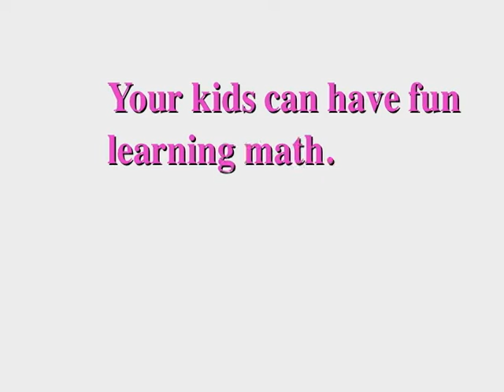The Edge of Night Jeff Brown Mystery, Part 33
PLEASE NOTE: These are edited scenes from The Edge of Night.  If you would like to see the complete and better-quality episodes from the Jefferson Brown story, please click the following link:

Special thanks to Norman Fisher, who provided this video material.

Part 33: Raven worries that Draper's investigation of the late Dr. Kenneth Bryson could reveal Sky's true identity; Gunther flaunts his new gift.

Written by Henry Slesar